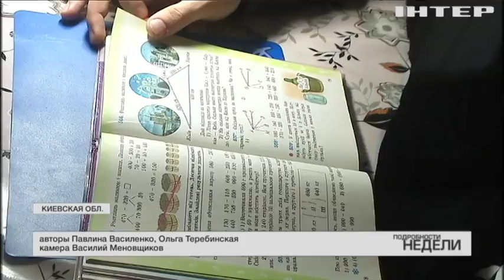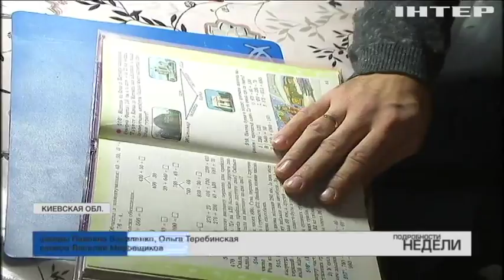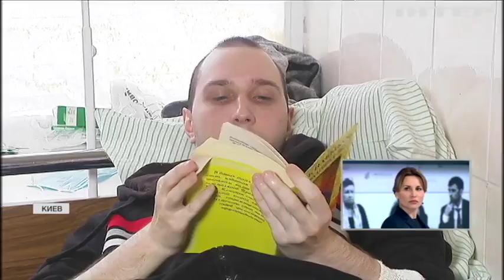Очередь жизни: почему Минздрав игнорирует судьбу сотен тяжелобольных